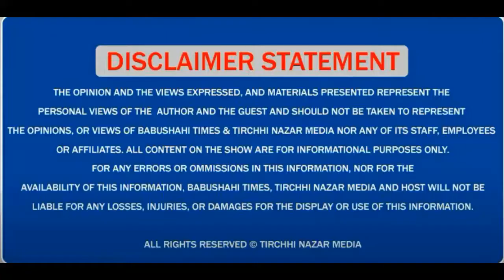ਭਾਜਪਾ ਦੀ ਰੈਲੀ ਤੋਂ Captain Amrinder Singh,​ਕਾਂਗਰਸ 'ਤੇ ਬੋਲੇ ਵੱਡੇ ਹਮਲੇ